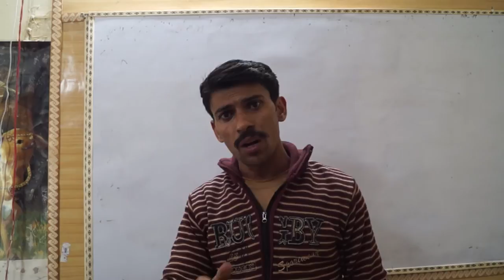Sony Alpha a37 Video Test - 1 (Must Read the Description)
I am trying to test video quality of .MP4 format by making a motivational video.

Learning Point

1. Motivation

2. It takes approximately 1/2 hour for uploading on YouTube with my fast internet speed. because its file size is 127 MB. which need more time for uploading on youtube. This video  is just 1 minute and 28 second. So, In second video, I will do second test by converting it in  .mpg through video converter because .mpg format do not reduce the quality. For conversion, I spend just one or two minute and size of file will become of 20 MB and will upload just 15 to 10 minutes.